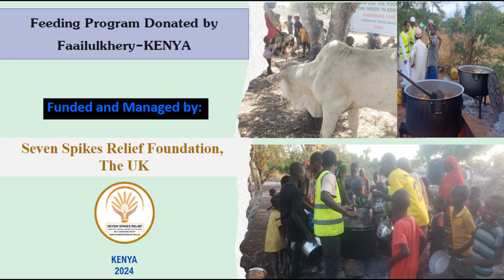Feeding Program Donated by Brother Faailulkhery - Kenya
The video shows the feeding program donated by Brother Faailulkhery, managed by the Seven Spikes Relief Foundation. This has been implemented in Kenya where poor and needy families could hardly find anything to eat or drink and lack access to basic human needs. The project aims to provide  meals urgently needed for poor families.
This is part of Seven Spikes Relief's efforts to help our brothers and sisters in Kenya.
We adopt a 100 per cent donation policy so our donors pay only the actual cost of the cause with no extra admin or operational costs charged by Seven Spikes Relief.